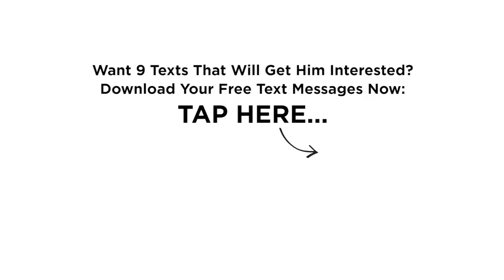5 Texting Signs He's Not Actually Interested (feat Simmi Singh) (Matthew Hussey, Get The Guy)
Your phone buzzes. He’s texted you back. Great, right?

Right??

Well, it depends.

I’ve seen too many women fall into the trap of thinking that a guy is chasing simply because he sends a few Whatsapp messages.

The truth is, if you know the signs to look for, it’s pretty clear if he’s just messing around, or if he’s serious about pursuing you.

Use these red flags as your guide and you’ll instantly know what he really wants...

Written by JAMESON JORDAN & MATTHEW HUSSEY
Directed by JAMESON JORDAN

Starring MATTHEW HUSSEY & SIMMI SINGH

Music
Bughici - Suite for Violin, 8 Ardeleneasca, moderato